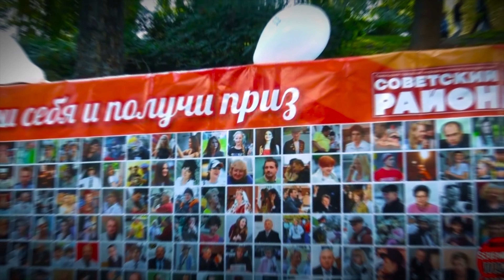НАСТОЯЩИЙ ТАЛАНТ!! Виртуоз игры на скрипке Уличный музыкант, талант, музыка улиц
НАСТОЯЩИЙ ТАЛАНТ!! Виртуоз игры на скрипке  Уличный музыкант, талант, музыка улиц  6
СКРИПАЧ ОТ БОГА. Волшебная скрипка, - КАК ЗВУЧИТ!! Виртуоз игры на скрипке. Уличный музыкант, талант, музыка улиц  6
Виртуоз игры на скрипке. Сборка известных песен. Попурри на скрипке. Уличный музыкант, талант, музыка улиц 6

Порвал улицу - и подарил летнее настроение прохожим!! Уличный музыкант красиво играет в переходе на скрипке.   Уличные таланты, уличная музыка. Таланты улицы.
Street! Music! Song! Buskers!

Собрал толпу прохожих.. Порвал улицу, Уличный музыкант.
Порвал улицу музыкой, и люди начали слушать, попурри из известных песен. Уличный музыкант. Сборка, подборка.

Собрал толпу прохожих... Порвал улицу, Уличный музыкант. 🔥🎸🎶 Street! Music! Song! Buskers!

STUNNING ... STREET TALANT. Street saxophonist and summer mood in transition. Playing on the Saxophone, in transition, playing on a saxophone is a beautiful saxophone melody, sounds like a summer day. Street! Music! Song! Buskers!
Уличные таланты, уличные музыканты, творческие люди,  творчески поют кавера, миксы, аранжировки, авторские песни и перепевают известные песни. Стоишь и заслушаешься. Сразу подымается настроение, и хочется жить дальше от классного исполнения песен этими хорошими ребятами.
Многие знают, что, уличные музыканты, уличные таланты, уличные исполнители, уличные художники, и просто интересные люди, готовые поделиться своим творчеством -  выступают в районах, кварталах, пешеходных переходах, на улицах, где существует интенсивное пешеходное движение, где большой поток людей, где много проходит народа, и кому можно исполнить песню, спеть, порадовать прохожих своим талантом.
Творчество, пение, музыка улиц, песня на улице радует душу каждого, гитара звучит особенно звонко именно весной, улица города наполняется людьми, уличный художник прямо на улице рисует портрет с натуры, уличный музыкант поет под гитару, пение под гитару создает настроение, приятно послушать шлягер, особенно русский шлягер, хит, русский хит, русская музыка это музыка для души, музыка звучит онлайн, музыка улицы имеет свои особенности, талантливые музыканты радуют горожан, прохожих, зевак, зрителей.
Показал ребятам как надо играть на гитаре. Парень играет на гитаре.
Музыка, рок, рок-н-ролл, поп-музыка, авторская музыка, уличная музыка, - это все уличное творчество.
Невероятные уличные выступления | Прохожие в ШОКЕ | Это удивительные люди. Уличные музыканты. Buskers! Street!
Music! Street musicians. Видео для хорошего настроения. Видео, хорошее настроение,  хорошего дня, позитив.
BUSKER! STREET! ТАЛАНТ! STREET MUSICIANS! Music! Song!